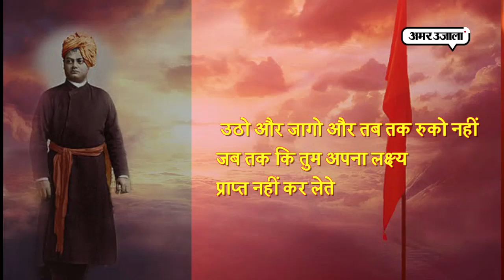स्वामी विवेकानंद की ये 5 बातें बना सकती हैं आपका भविष्य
12 जनवरी 1863 को जन्में स्वामी विवेकानंद का जन्मदिन हर साल युवा दिवस के रूप में मनाया जाता है। 11 सितंबर 1893 को अमेरिका के शिकागो में विश्व धर्म सम्मेलन में स्वामी विवेकानंद द्वारा दिए गए भाषण से हर भारतवासी का सिर गर्व से ऊंचा उठ गया।